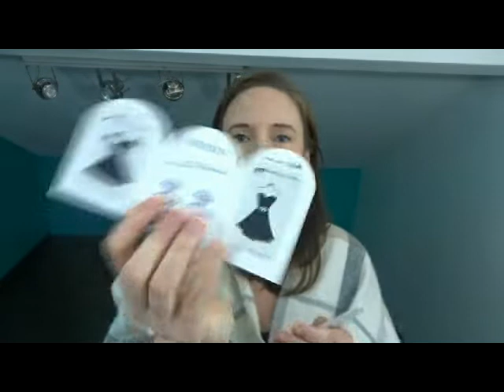Projet d'automne bilan final + intro projet d'hiver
Mon lien de parrainage Lookfantastic :
 ou utilisez le code : ISABELLE-R2VQ

ou utiliser le code : Isabelle Grand lors de la commande après avoir cliqué sur le lien demandant si vous êtes parrainé